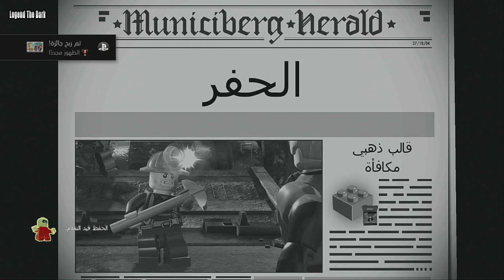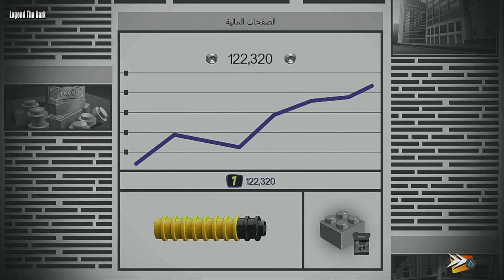ليغو الخارقين مترجمة للعربية الحلقة 2 / LEGO The Incredibles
تختيم لعبة LEGO The Incredibles بارت 1 | PS4

ليغو الخارقين ‏، هي لعبة فيديو من نوع أكشن مغامرات، سيتم إصدار اللعبة يوم 15 يونيو 2018، وتدعم منصات بلاي ستيشن 4، إكس بوكس ون، مايكروسوفت ويندوز ونينتندو سويتش، واللعبة تدعم اللغة العربية.

تختيم لعبة : LEGO The Incredibles  : الحلقة #2